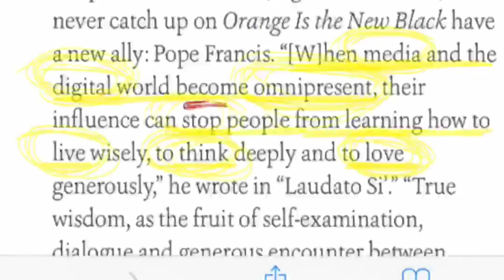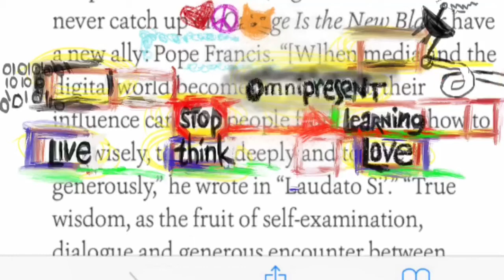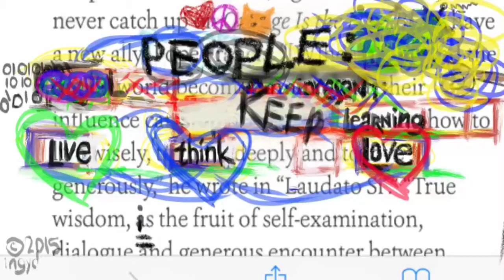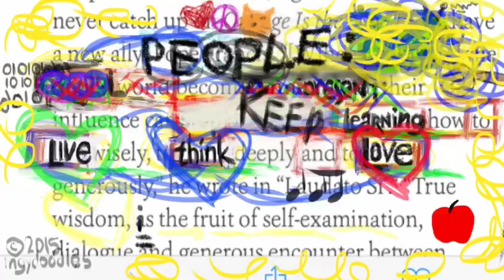"pray-er" for all 6 21 2015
My thoughts from a few lines of the Pope's Encyclical came out in a long session of doodling in an App called Procreate, and the song "Pray-er" seemed a perfect to pairing with the video of its creation.  "Pray-er" was written by Gerry Leonard and sung and recorded by Ingrid Graudins on her CD/collection of songs, BRAVE AGAIN (c) 2001.  Gerry also played the achingly beautiful Dobro solo and Harmonium on the record, and David Onderdonk played the electric guitar to make the luxurious bed of sound for my house to curl up into...  The video doodle is (c) 2015 Ingydoodles and was doodled by Ingrid.